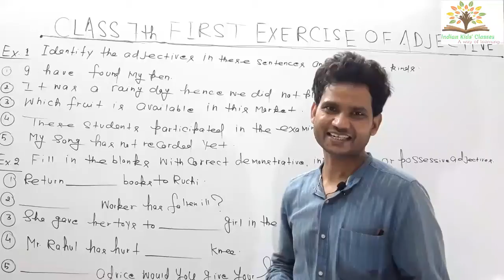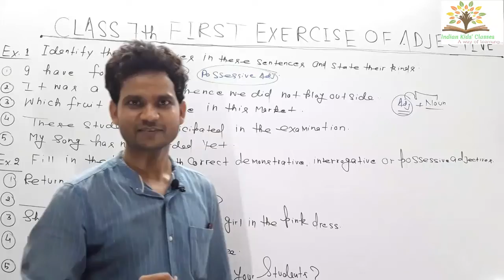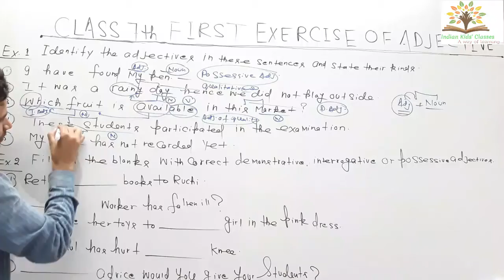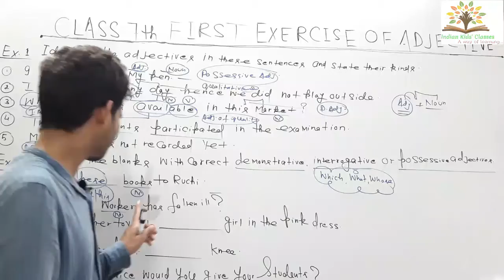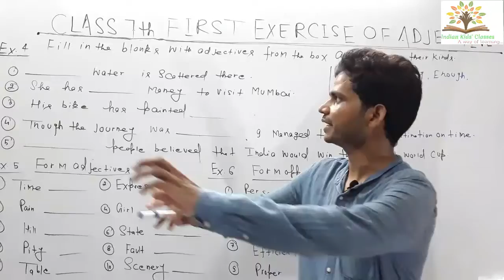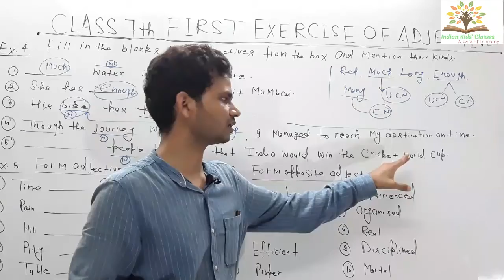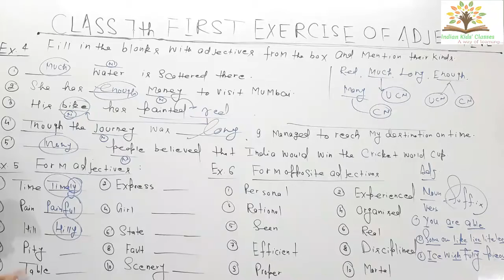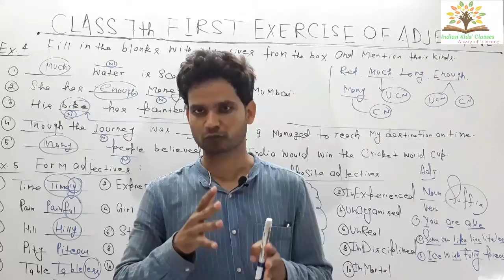Exercises Of The Adjective Class 7th Part 1